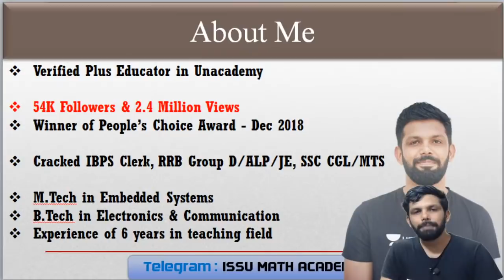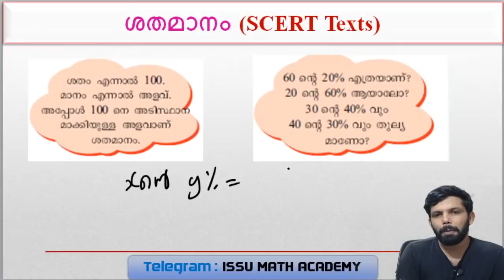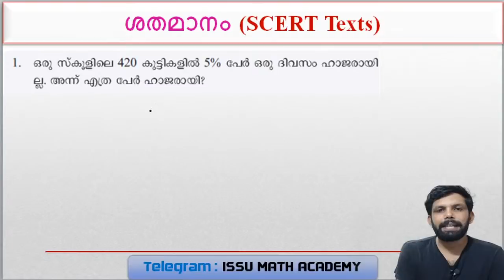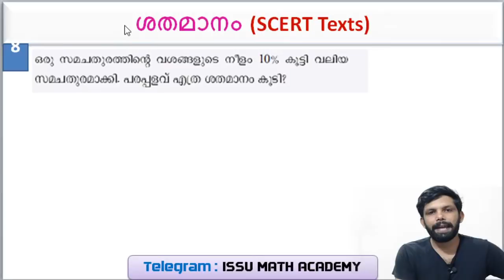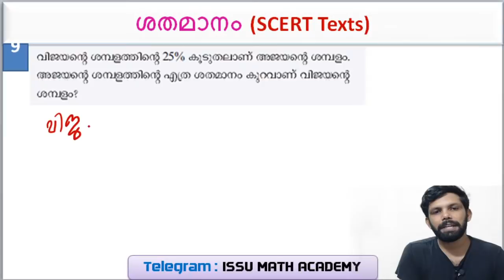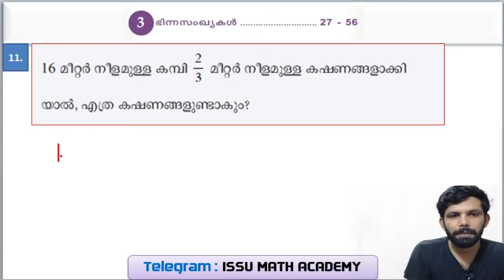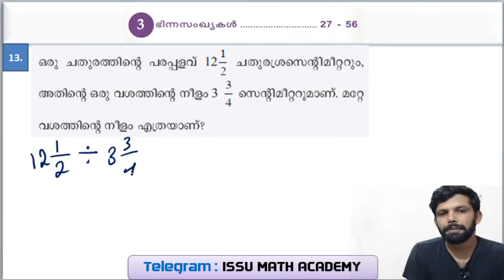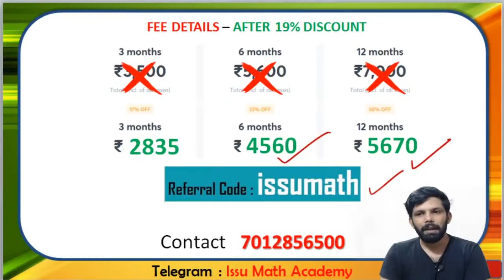SCERT Maths Challenge | 10 ദിവസം കൊണ്ട് 150 ചോദ്യങ്ങള്‍ | Part 1 | by Ismaiel Kalady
In this session, Ismaiel Kalady will discuss Maths & Mental Ability PYQs for LDC Exams based on SCERT Text Books. It will be helpful for the aspirants preparing for Kerala PSC. The session will be conducted in Malayalam.

Unacademy Subscription Benefits:
1. Learn from your favorite teacher
2. Dedicated DOUBT sessions
3. One Subscription, Unlimited Access
4. Real-time interaction with Teachers
5. You can ask doubts in the live class
6. Download the videos & watch offline